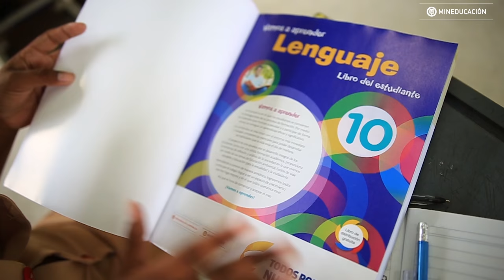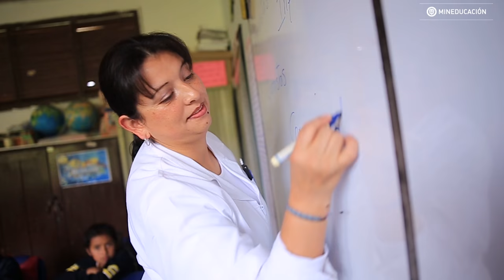Rendición de Cuentas MEN 2016 - Todos a Aprender